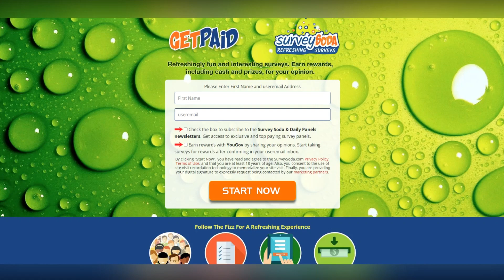DEAR JANE: My husband REFUSES to let me see my dying ex-boyfriend one last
DEAR JANE: My husband REFUSES to let me see my dying ex-boyfriend one last time.